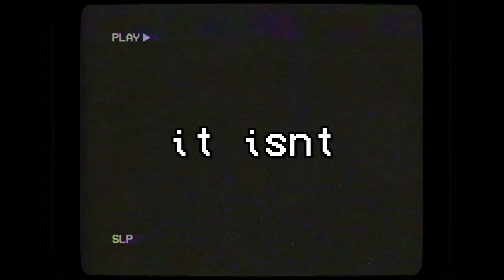This FNAF 3 Remake Was Horrifying Compared to the Original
fnaf 3 plus gameplay
fnaf revenant gameplay